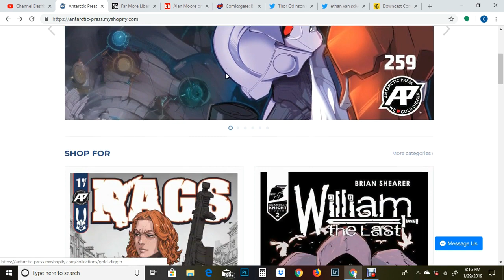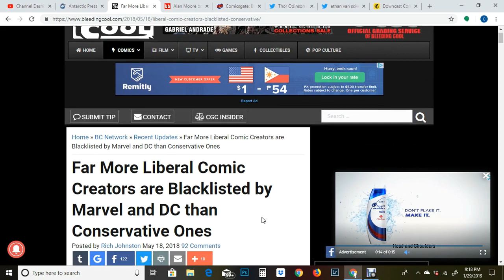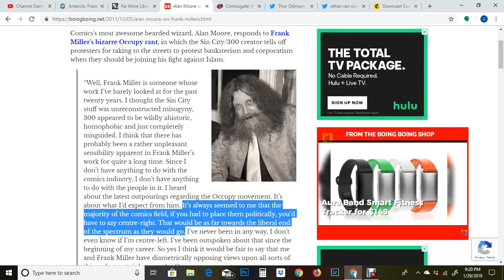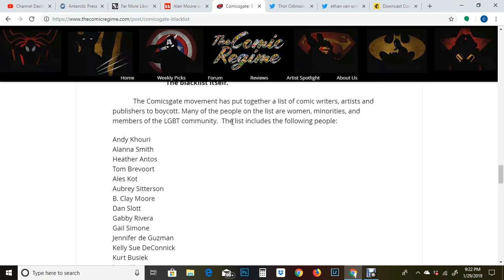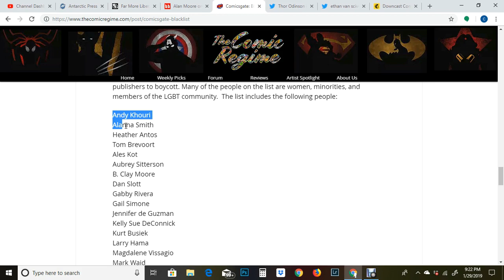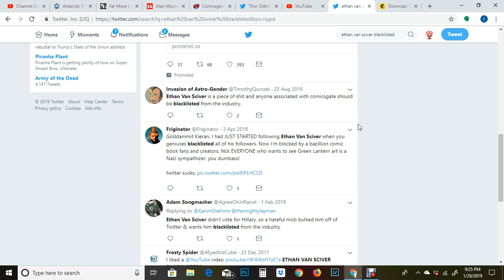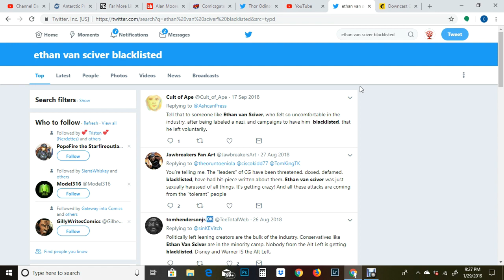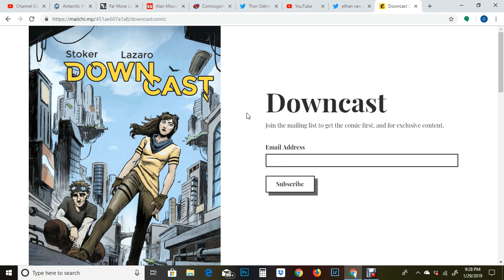Blacklisted Because COMICSGATE, But WHY?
Just associating with comicsgate means creators will have a very hard time getting a publisher.